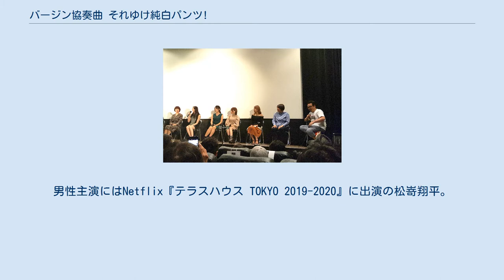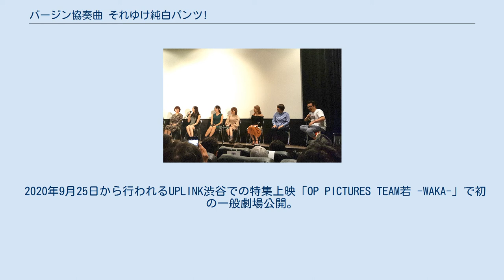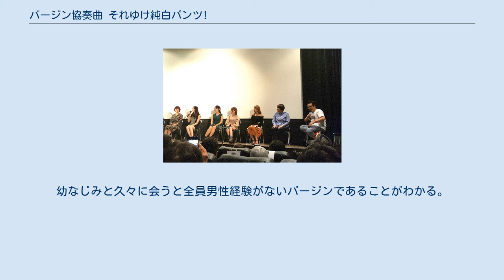バージン協奏曲 それゆけ純白パンツ!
『バージン協奏曲 それゆけ純白パンツ!』は、小栗はるひ監督の日本映画。
 OP PICTURES新人監督発掘プロジェクト2018審査員特別賞受賞作であり、小栗にとって初のピンク映画作品となる。
 ヒロイン役には映画初出演となる若手AV女優の神宮寺ナオが抜擢。
男性主演にはNetflix『テラスハウス TOKYO 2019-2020』に出演の松嵜翔平。
主要出演者はピンク映画初出演となる。
松㟢は自らオーディションを受けており、「エロを成立させるためにこんな飛躍的な物語を作れる」とピンク映画ファンを自認している。
明るく朗らかに女性にとっての性を描いた作品であり、「コンプレックスとは何か」を根底テーマとしている。
 全体の撮影期間は4日間。
ピンク映画では珍しく事前に出演者の顔合わせなども行いクランクインしている。
 劇場初公開時の併映作は本作監督の小栗はるひがセレクトし、本作に出演もする星美りか主演の『特務課の星』、小栗が日活芸術学院出身であることから滝田洋二郎監督『やる気ムンムン』（日活）との3本立てとなっていた。
 女性監督による作品としての特徴として、他のピンク映画では衣装を自前で用意することが多いのに対し、今作では主要キャストに合う衣装がそれぞれ用意されていたことなどを挙げている。
 2020年9月25日から行われるUPLINK渋谷での特集上映「OP PICTURES TEAM若 -WAKA-」で初の一般劇場公開。
9月9日には新ビジュアルが発表された。
上映後には舞台挨拶も行った。
 海辺の田舎町・湘南平に、東京から愛香が帰って来る。
幼なじみと久々に会うと全員男性経験がないバージンであることがわかる。
夏が終わるまでに私が一番早く処女を捨てたい。
そう思った彼女たち4人のロストバージンレースが始まる。